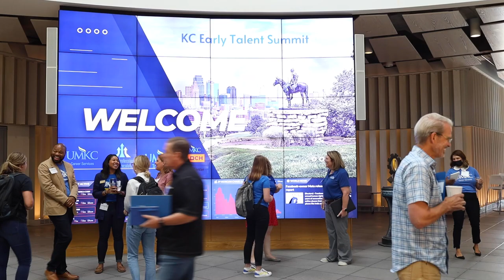Coming this July: The 2023 Kansas City Early Talent Summit!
The Kansas City Early Talent Summit is coming this July! On Thursday, July 20th, at 8:00AM in UMKC's Student Union, join recruiters, talent development, DEI and HR professionals from across the Kansas City Region to discuss and share ideas, challenges and best practices for marketing to Gen Z, the future of work, early talent recruiting and professional development.